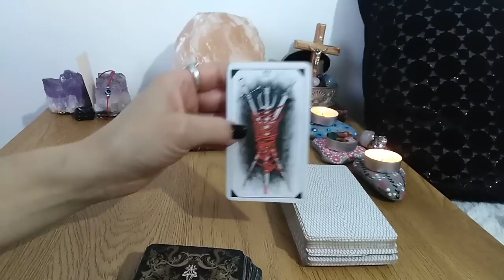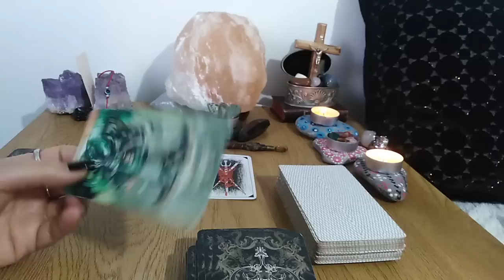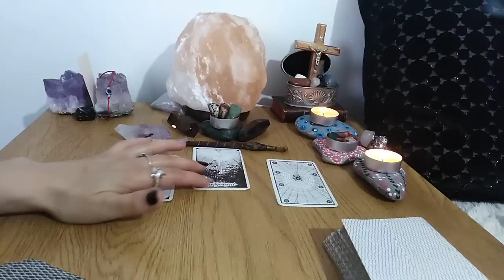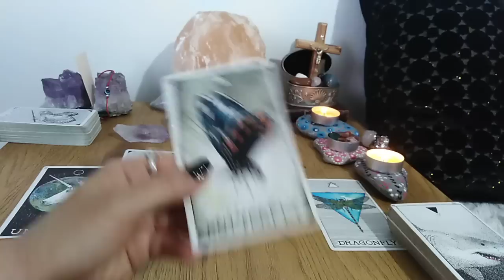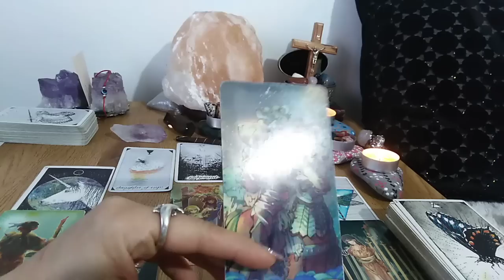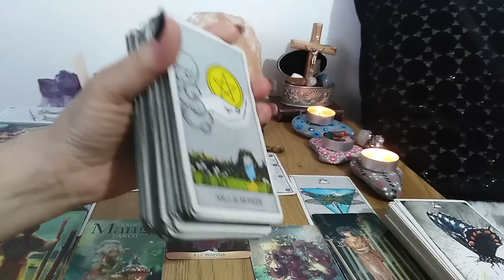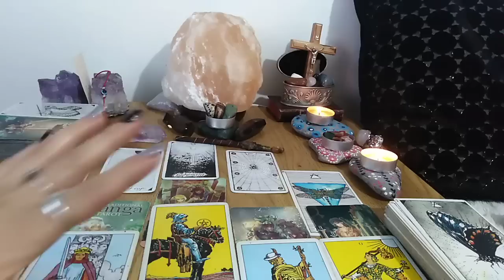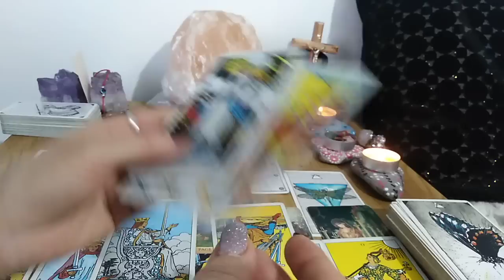NU RISTI NU CASTIGI - RENASTEREA ACESTEI POVESTI DEPINDE DE COMUNCAREA CLARA A CEEA CE SIMTITI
Etalare FOARTE COLECTIVA SI FOARTE GENERALA.